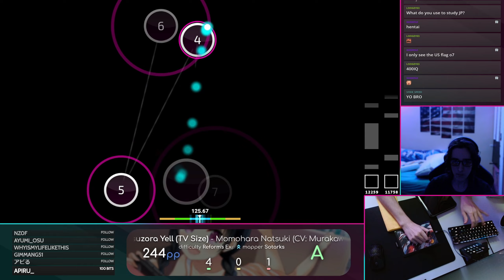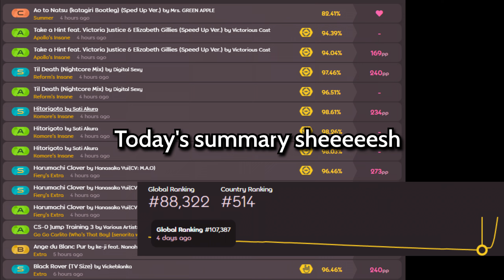Stream Highlights - 7 -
WE'RE FUCKIN BACK BBY